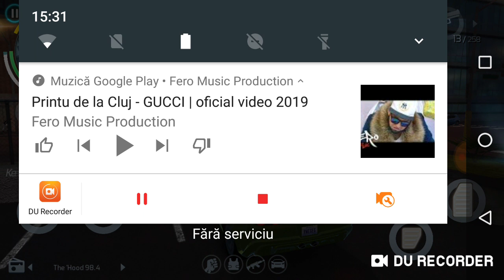Robert boboc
Un pic de joaca